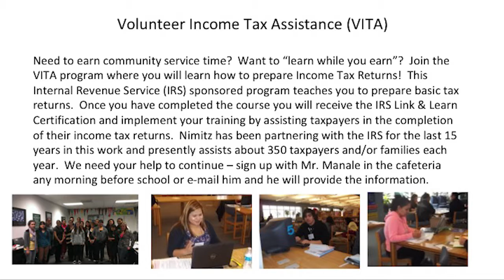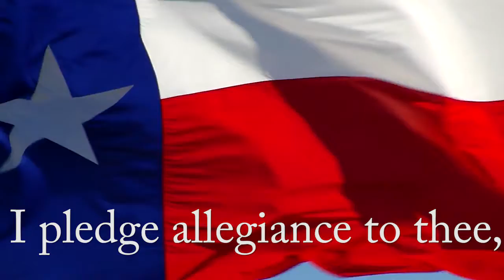viking view 120418